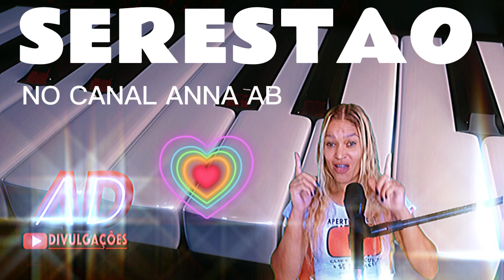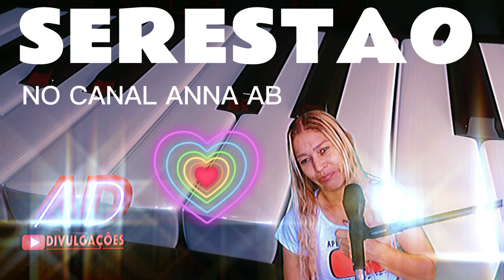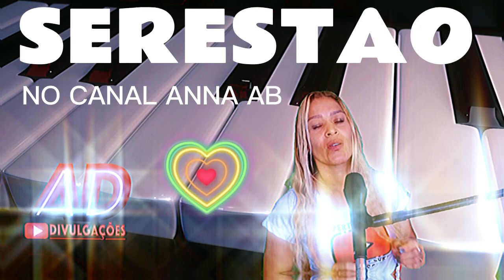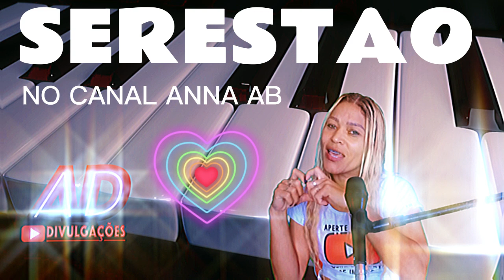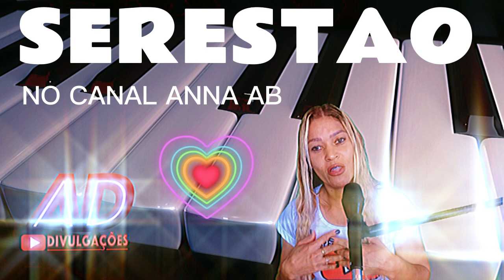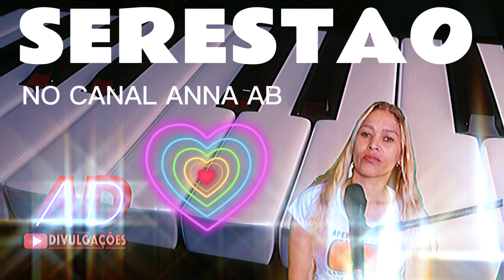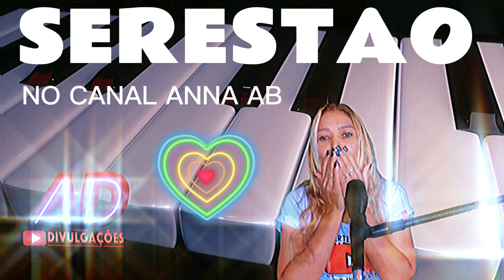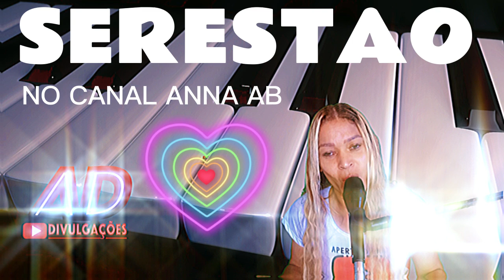SERESTA DE LUXO IGOR DOS TECLADOS 2023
⭕ EU SOU ANNA ALMEIDA BRITO! , ESSE E MEU CANAL ,A MINHA INTENÇÃO E MOSTRAR E  COMPARTILHAR COM VOCÊS O MEU TRABALHO E DE OUTROS ARTISTA  QUE PERMITIR EU POSTAR , O MELHOR DA MÚSICA E JUNTO DIVULGAR, AJUDANDO A TER MAIS OPORTUNIDADE PARA ALAVANCAR  NA SUA CARREIRA.💯

com o pedido de remoção do video ou musica, pois sera removido imediatamente.
"CANTORES E BANDAS"
interessados em divulgar seu trabalho no canal
mais informações: (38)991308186 ou (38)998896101 "whatssap"
ESTILO DE MÚSICA DO CANAL
outros a ver
_SEJA BEM VINDOS AO MEU CANAL_ , DEUS ABENÇOE VOCÊ!.